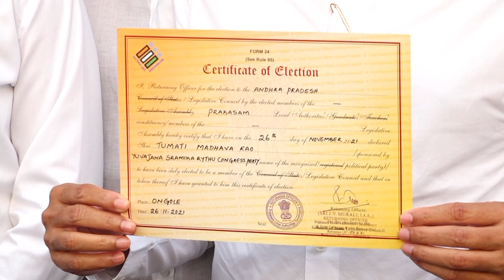26 11 2021 స్థానిక సంస్థల కోటాలో ఎమ్మెల్సీగా ఏకగ్రీవంగా ఎన్నికైన తూమాటి మాధవరావుకు.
స్థానిక సంస్థల కోటాలో ఎమ్మెల్సీగా ఏకగ్రీవంగా ఎన్నికైన తూమాటి మాధవరావుకు డిక్లరేషన్ పత్రం అందిస్తున్న రిటర్నింగ్ అధికారి, జాయింట్ కలెక్టర్ శ్రీ.జె.వి.మురళి.